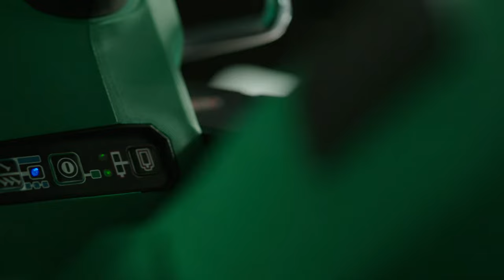Hikoki Power Tools - Trade Counter Direct - TCD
Hikoki power tools are now available at Trade Counter Direct. We have a wide range of tools to suit your needs, whether you're a professional tradesperson or a DIY enthusiast. We have everything from drills and impact drivers to saws and sanders. And because we're an authorized Hikoki dealer, we can offer you the best prices on the latest tools. So if you're in the market for some new power tools, be sure to check out our selection of Hikoki tools.